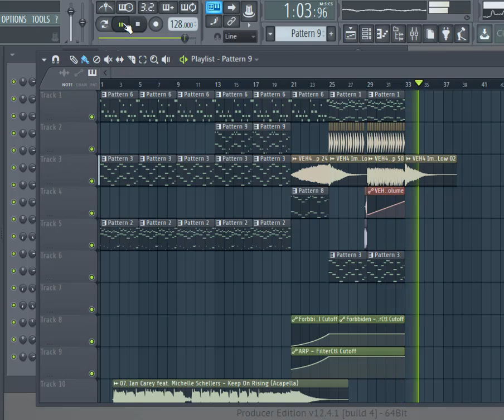Ian Carey feat. Michelle Schellers - Keep On Rising (Eperson Remix)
Leave you like please.
Comming soon